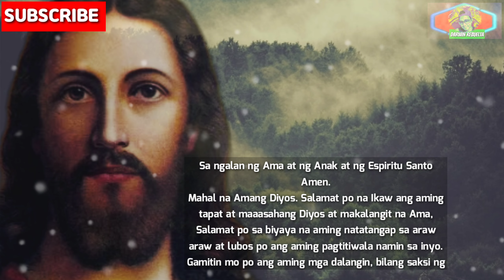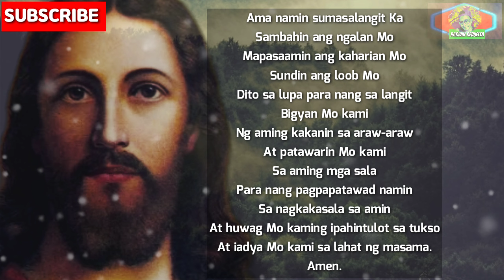May magandang Balita ang Diyos para sa iyo kung ipagdasal mo ito | Powerful Prayer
ALWAYS PRAY 🙏
THANK YOU GOD FOR EVERYTHING
GOD SAYING TO YOU
GOD MESSAGE FOR YOU
JESUS CHRIST LIFE CHANGING
GOD SAYS
JESUS CHRIST UNCONDITIONAL LOVE
POSITIVE MIND
LOVE EACH OTHER
JESUS CHRIST WILL NEVER LEAVE YOU
MIRACLE PRAYER